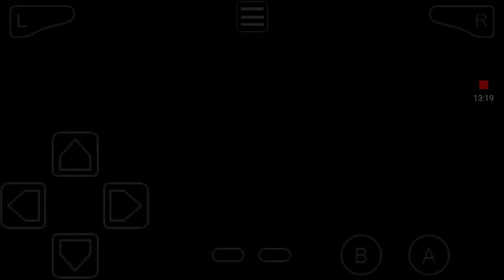DBZ LoG2 Episode 10: Vinnie's Terrible Taste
We discover the last generator and destroy it allowing us access into Geris lab, next time will we finally see The Androids 17 and 18!!